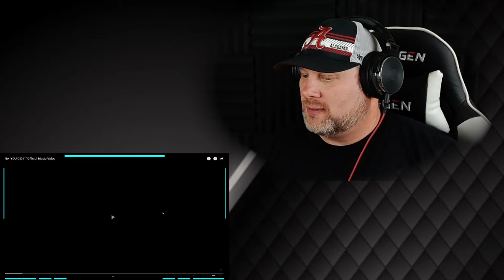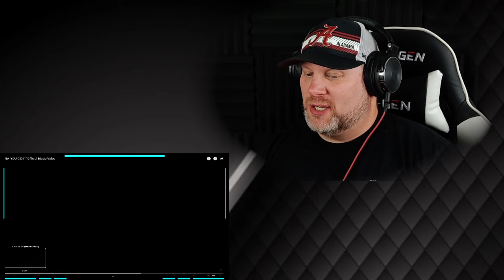KAIA 'YOU DID IT' Official Music Video | REACTION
We hope you enjoy our reaction to KAIA 'YOU DID IT' Official Music Video